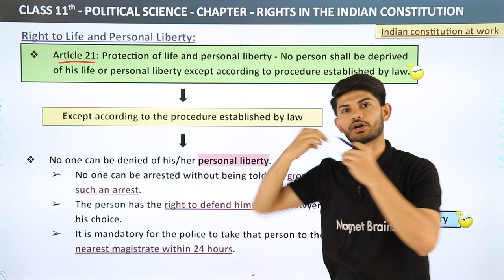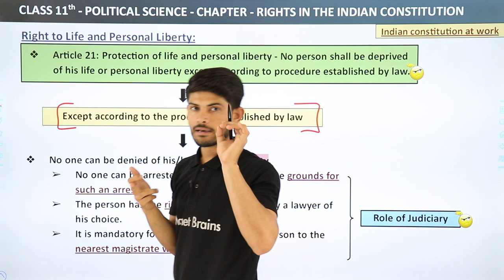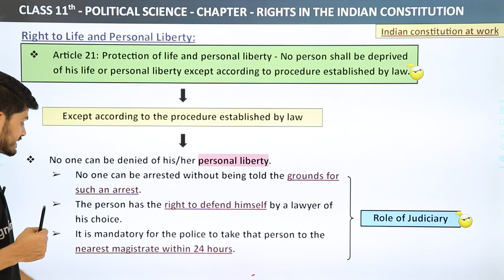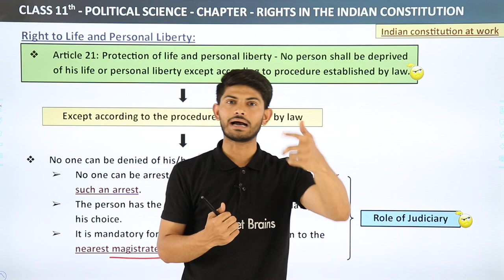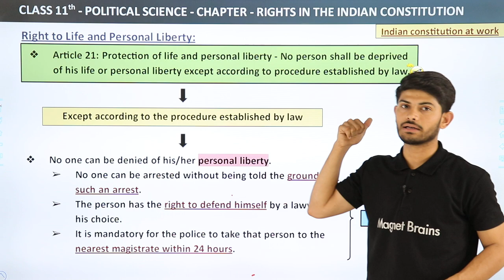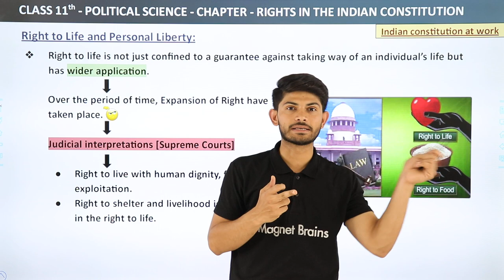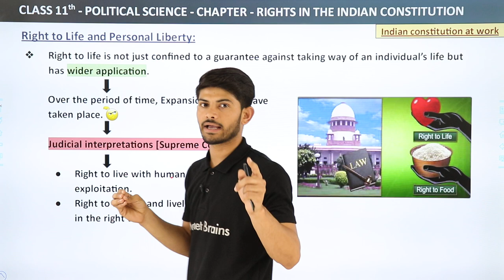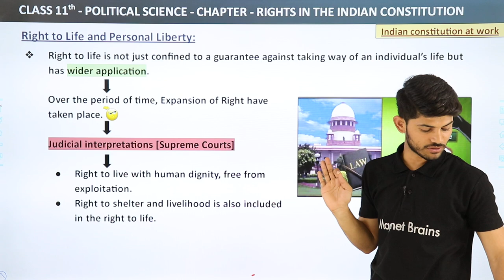Right to Life and Personal Liberty - Rights in the Indian Constitution | Class 11 Political Science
✔️ Class:11th
✔️ Subject: Political Science
✔️ Chapter: Rights in the Indian Constitution
✔️ Topic Name: Right to Life and Personal Liberty

-No one can be arrested without being told the grounds for such an arrest.
- The person has the right to defend himself by a lawyer of his choice.
- It is mandatory for the police to take that person to the nearest magistrate within 24 hours.
- Right to life is not just confined to a guarantee against taking way of an individual’s life but has wider application.
- Right to live with human dignity, free from exploitation.
- Right to shelter and livelihood is also included in the right to life. .